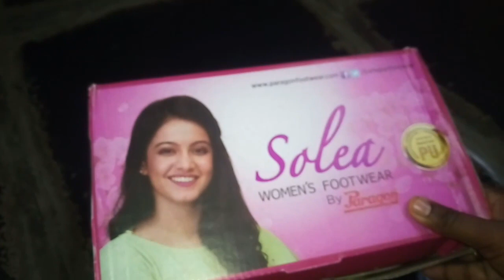diml/morning routine work. Puja. My new foot ware chappals. Edli chesanu